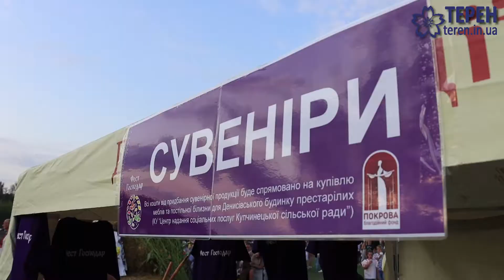На "Фест Господарі" не тільки веселились, а й робили добрі справи